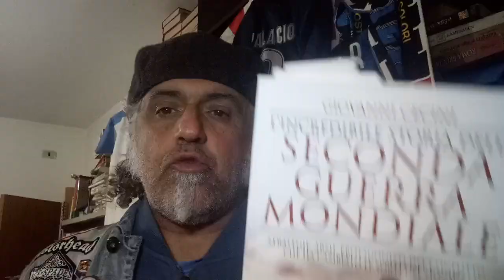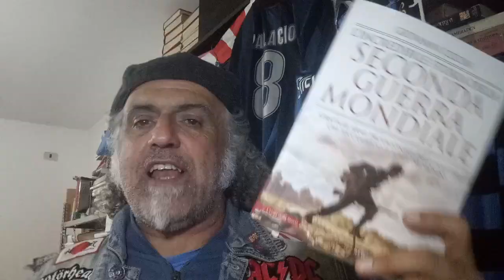L'economia bellica tedesca. Giovanni Cecini illustra un sistema spietato, basato sul saccheggio